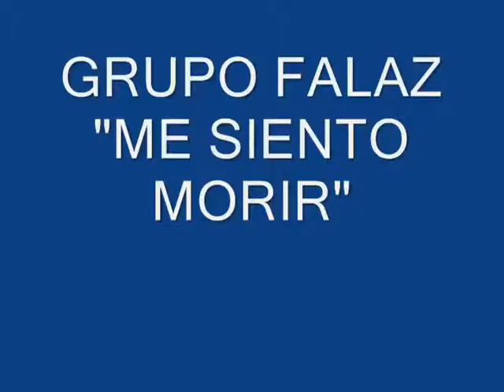GRUPO FALAZ ME SIENTO MORIR